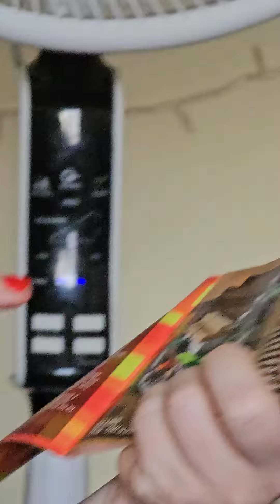Gino, Mamá, Valentino y Papá viendo manuales de Legos, 21 Abril 2024